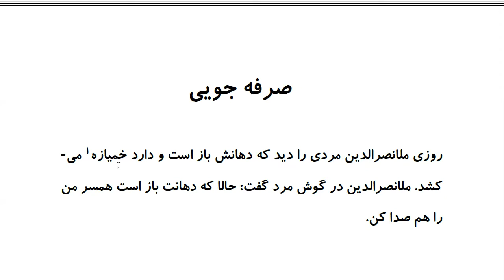Laugh and Learn Farsi: Mulla Nasreddin Tales - صرفه جویی